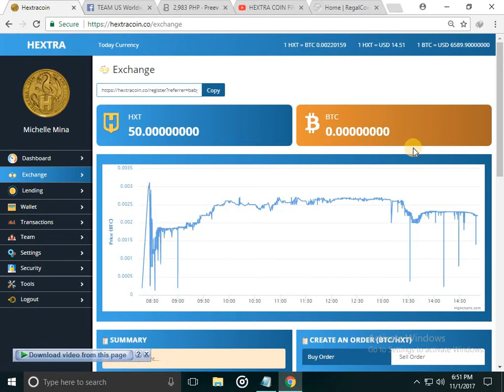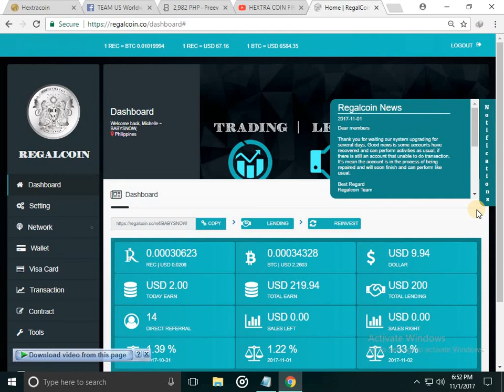REGAL almost done! and HEXTRA UPDATE NOV. 1, 2017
watch out for Regal Coin the maintenance almost done you must get in NOW!!! sign up

Ranking of the Programs i am IN this is all gonna be profitable join me in my success journey